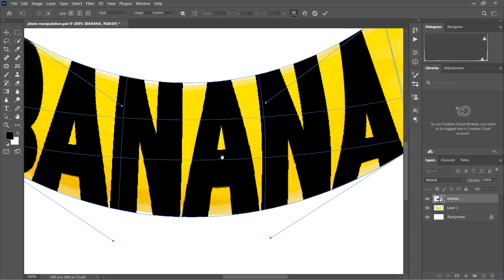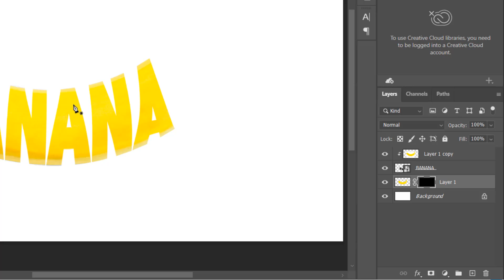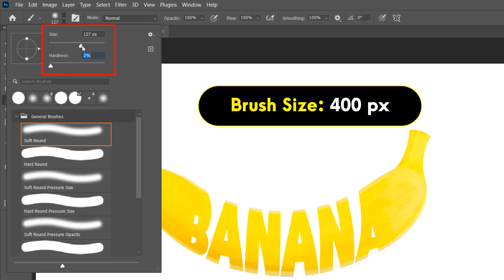Photo Manipulation - TYPOGRAPHY - Photoshop Tutorial | Banana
Photo Manipulation -  TYPOGRAPHY - Photoshop Tutorial | Banana. In this advanced photoshop tutorial video, I’ll show you, How to easily make Photo Manipulation -TYPOGRAPHY using very powerful software in Adobe Photoshop 2023.

💠Software used in this video: Adobe Photoshop 2023